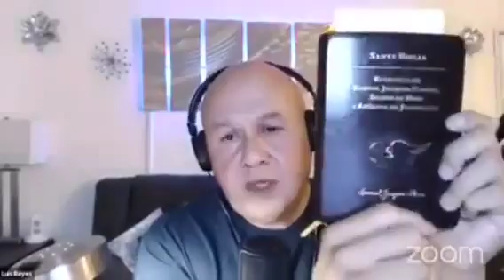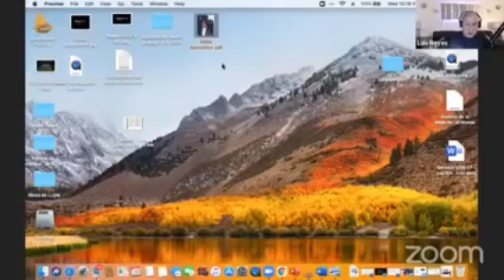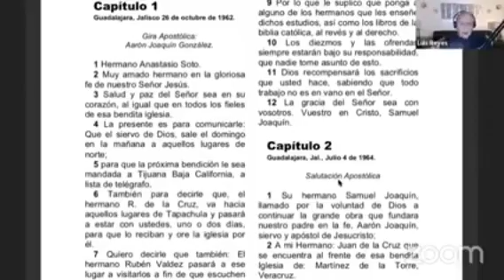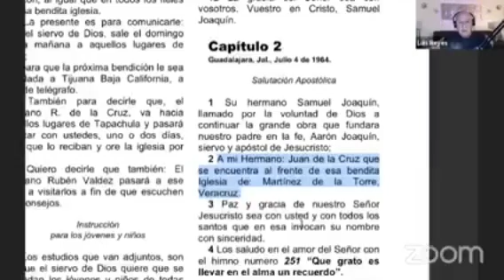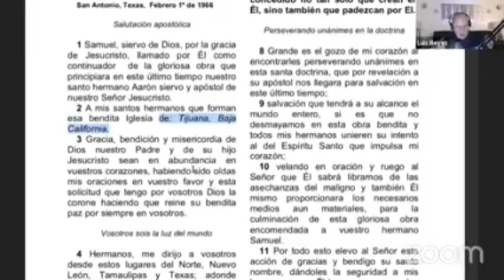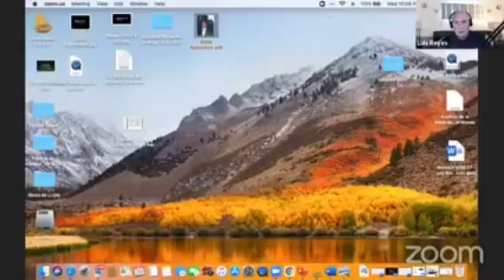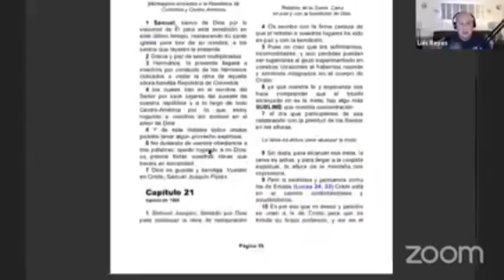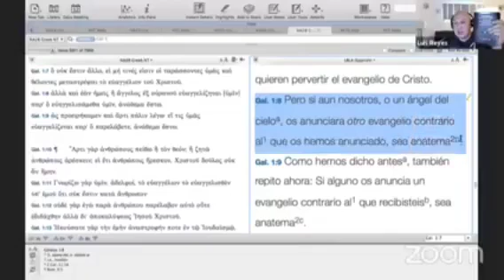Biblia SATÁNICA de la secta La Luz del Mundo con Las cartas del "apóstol " Samuel Joaquín Flores.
El video completo se titula:
"Análisis de la biblia de LLDM ¿Es realmente inspirada por Dios? (Parte 1)"

Más videos en defensa del verdadero Evangelio en el canal :
"Mopar440HP "